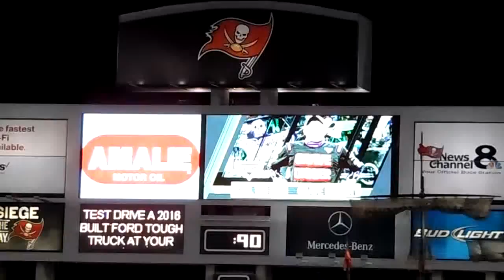grave digger freestyle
Grave Digger freestyle at monster jam event in tampa ,fl. 02/06/2015